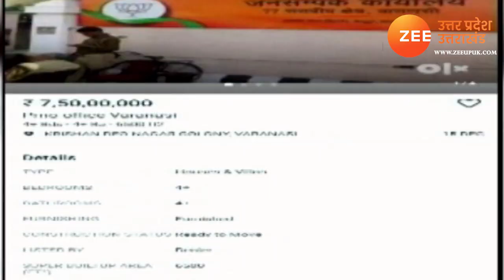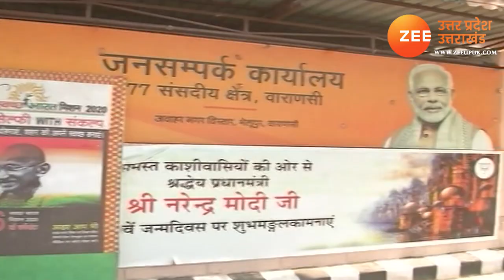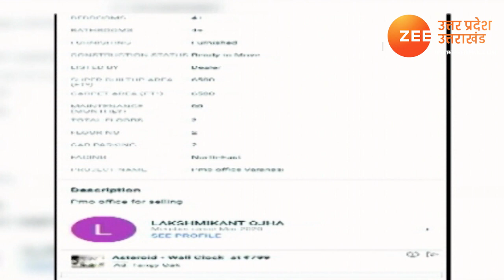Varanasi | जानिए OLX पर किसने बेचा PM Narendra Modi का दफ्तर? | OLX Advertisement Controversial Ad